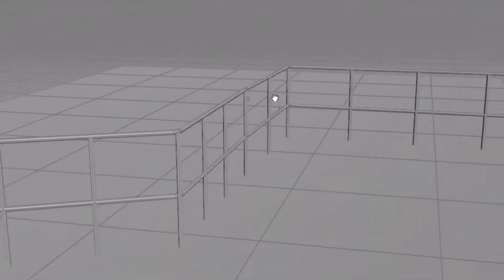skate. - Official Trailer - EA Play Live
Genre: Sports, Multiplayer
Release Date: TBA
Developer: Full Circle
Publisher: Electronic Arts
Platforms: TBA